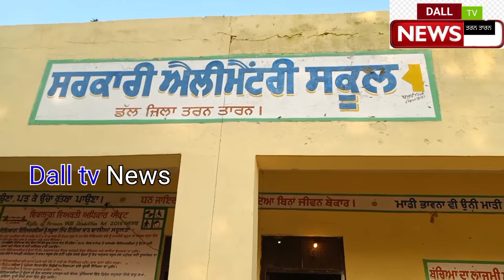ਵੋਟਾਂ ਪਾਉਣ ਦੀ ਸ਼ੁਰੂਆਤ ਸਮੇਂ ਵੱਡਾ ਉਤਸ਼ਾਹ ਦੇਖਣ ਨੂੰ ਮਿਲਿਆ ਦੇਖੋ ਹਲਕਾ ਖੇਮਕਰਨ ਦੇ ਪਿੰਡ ਡੱਲ ਵਿੱਚ ਵੱਡੀ ਗਿਣਤੀ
ਵੋਟਾਂ ਪਾਉਣ ਦੀ ਸ਼ੁਰੂਆਤ ਸਮੇਂ ਵੱਡਾ ਉਤਸ਼ਾਹ ਦੇਖਣ ਨੂੰ ਮਿਲਿਆ ਦੇਖੋ ਹਲਕਾ ਖੇਮਕਰਨ ਦੇ ਪਿੰਡ ਡੱਲ ਵਿੱਚ ਵੱਡੀ ਗਿਣਤੀ ਚੋ ਲੋਕ ਆਏ ਮਤਦਾਨ ਕਰਨ।